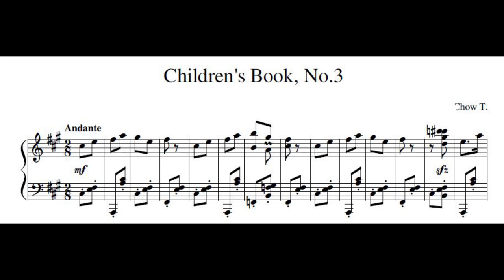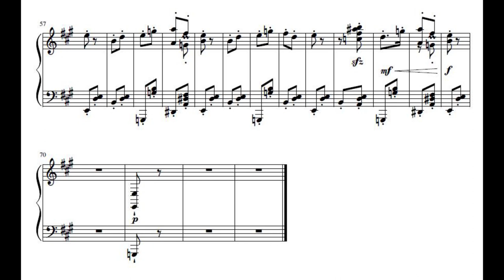Music for Children - Children's Book No.3 | Chow T.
Third piece from Children's Book.

This short piano piece's sound is reminiscent of the music that I have listened to during my childhood, and I wanted to bring forth my memories towards the children that are born now and in the future.